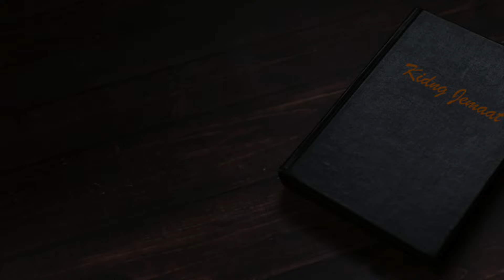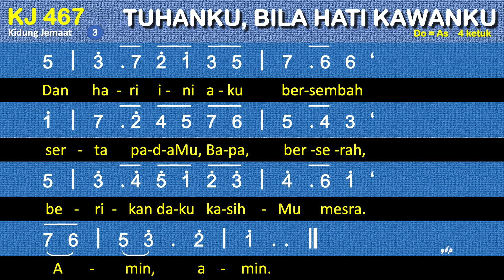KJ 467 Tuhanku, Bila Hati Kawanku (If I Have Wounded Any Soul Today/An Evening Prayer) KidungJemaat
KJ 467 – Tuhanku, Bila Hati Kawanku
Syair: If I Have Wounded Any Soul Today / An Evening Prayer, C. Battersly, disesuaikan Charles H. Gabriel, 1934,
do = as
4 ketuk

00:00 Bait 1. Tuhanku, bila hati kawanku
00:47 Bait 2. Jikalau tuturku tak semena
01:25 Bait 3. Dan hari ini aku bersembah

1. Tuhanku, bila hati kawanku
terluka oleh tingkah ujarku,
dan kehendakku jadi panduku,
ampunilah.
2. Jikalau tuturku tak semena
dan aku tolak orang berkesah,
pikiran dan tuturku bercela,
ampunilah.
3. Dan hari ini aku bersembah
serta padaMu, Bapa, berserah,
berikan daku kasihMu mesra.
Amin, amin.